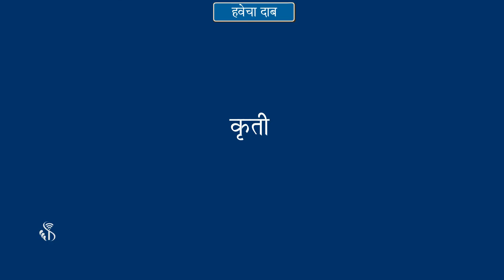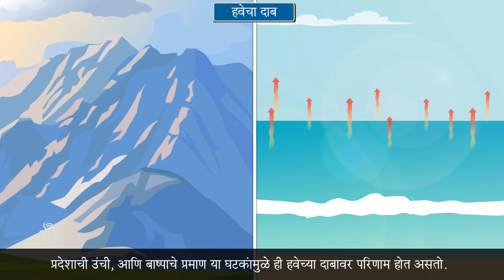7th Geography | Chapter#04 | Topic#01 | प्रस्तावना | Marathi Medium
हवा आपल्याला दिसत नाही पण ती जाणवते. हवा जरी दिसत नसली तरी तिला वजन आहे. हे आपण तुमच्या विज्ञानाच्या पाठ्यपुस्तकातील तिसऱ्या पाठात काही प्रयोग करून पाहिले होते. या ठिकाणी आपण तो प्रयोग पुन्हा करून पाहू. यासाठी प्रथम दोन फुगे घ्या. एक फुगा तसाच ठेवा. आणि दुसऱ्या फुग्यात हवा भरा. आता हे दोन्ही फुगे तराजूत ठेवा. आणि सांगा आता तुम्हाला काय दिसतंय? हवा न भरलेल्या फुग्याचे पारडे वरती गेले आहे. आणि हवा भरलेल्या फुग्याचे पारडे खाली गेले आहे. याचाच अर्थ असा होतो की हवेला वजन असते. आणि ज्या वस्तूला वजन असते त्या वस्तूचा खालील वस्तूवर दाब पडतो. त्याचप्रमाणे वातावरणात असणाऱ्या हवेचा दाब पृथ्वीच्या पृष्ठभागावर पडतो. पृथ्वीवरील हवेच्या दाबामुळे वातावरणात वादळ, पर्जन्य यांसारख्या अनेक घडामोडी होतात, त्या कशा होतात त्याची काही प्रमुख कारणे आहेत ती पाहूया.